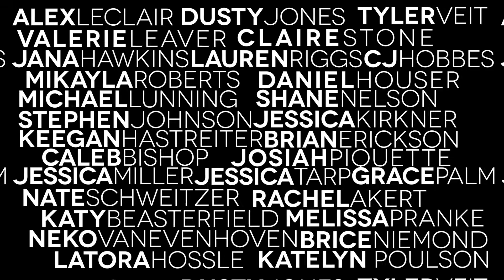Counselor Tribute 2013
We are so grateful to have served alongside the counselors of 2013! Your ministry this summer at Camp Forest Springs has been a joy to watch and we are thankful to have served with you.

For more information on becoming a counselor, please visit CampForestSprings.org

Thanks to the Newsboys for permission to use Running to You and Mighty to Save (CCCA Member Organization)